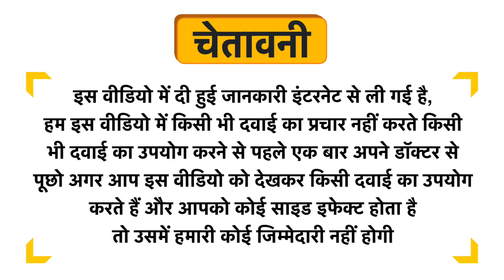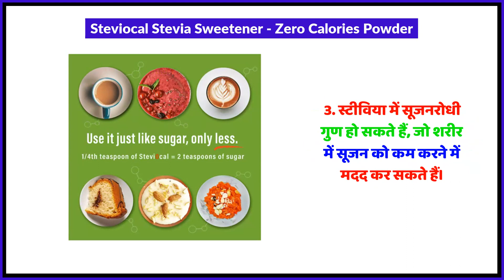Steviocal Stevia Sweetener - Zero Calories Powder Uses in Hindi | Side Effects | Review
Steviocal Stevia Sweetener - Zero Calories Powder Uses in Hindi | Benefits | Side Effects | Dose